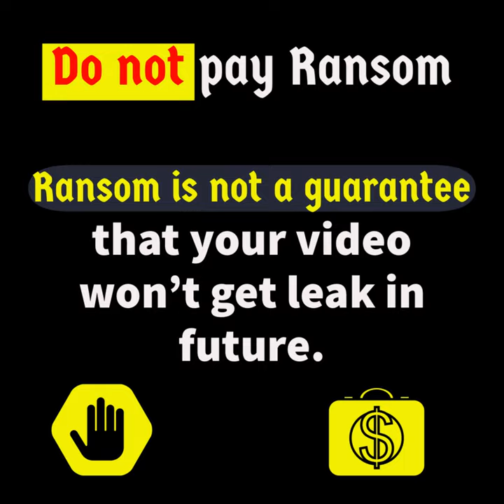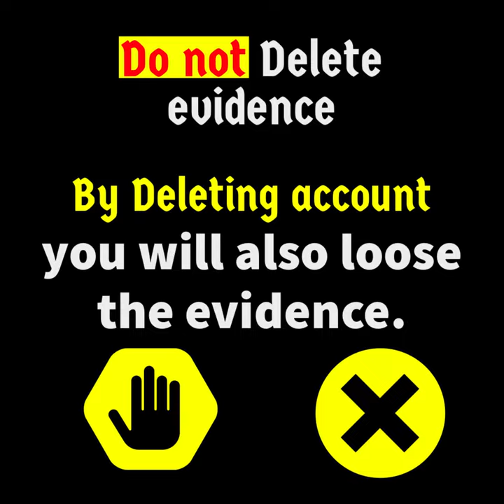Sextortion Scam: Protect Yourself From Being The Next Victim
Accepting random Facebook requests from unknown persons can land you in trouble. Some gangs have devised a modus operandi to befriend people online and later engage them in video calls where an adult clip is shown to them. The gang records the video call which is later used to blackmail the victim and demand money. The victims were engaged in a brief chat and guided to a video call over Messenger or WhatsApp. During the call, the victims were shown an adult clip, and their video call was simultaneously recorded. After some time, they got extortion calls in the name of the offensive video made from the captured video chat. Amounts ranging from two to thirty thousand rupees were demanded. Some of the victims succumbed to those demands before reporting them to the police.